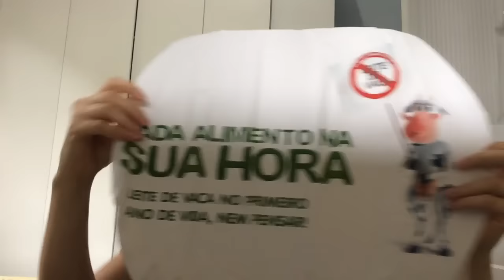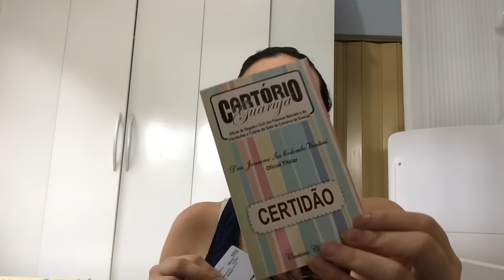Mala de Passeio do Baby Ézio